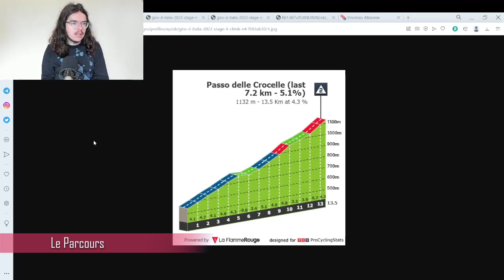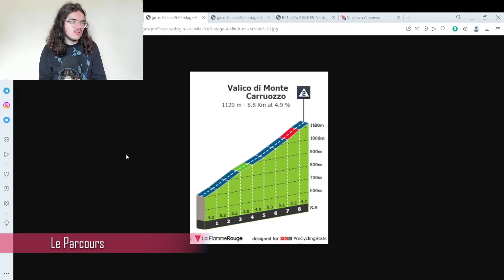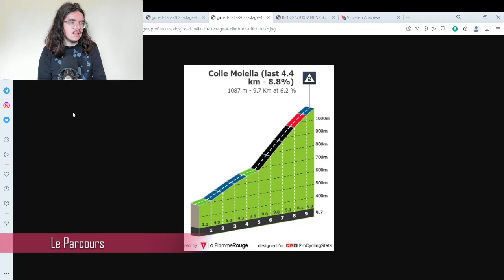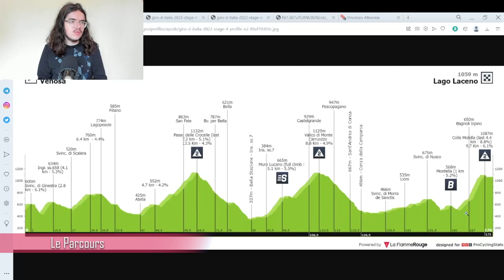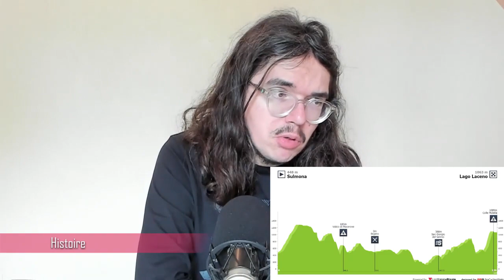🚴‍♂️Giro 2023🇮🇹 : Présentation étape 4 (Parcours, Pronos, Météo...)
Salut tout le monde, aujourd'hui, on analyse le parcours de la quatrième étape du Giro 2023. Je présente le profil de cette journée en donnant mon avis. On essayera aussi de savoir quels sont les coureurs qui peuvent une belle performance aujourd'hui.

00:00 Introduction
04:00 Parcours
09:02 Histoire
13:13 Le cycliste du jour
16:04 Météo
16:42 Stratégie
17:21 Mes Favoris
17:52 Programme TV

1.  Soudal-Quick Step

1  EVENEPOEL Remco*
2  BALLERINI Davide
3  CATTANEO Mattia
4  ČERNÝ Josef
5  HIRT Jan
6  SERRY Pieter
7  VAN WILDER Ilan*
8  VERVAEKE Louis

2.  AG2R Citroën Team

11  VENDRAME Andrea
12  CHEREL Mikaël
13  BAUDIN Alex*
14  LAPEIRA Paul*
15  PARET-PEINTRE Aurélien
16  PARET-PEINTRE Valentin*
17  PRODHOMME Nicolas
18  WARBASSE Larry

3.  Alpecin-Deceuninck

21  OLDANI Stefano*
22  CONCI Nicola
23  GROVES Kaden*
24  KRIEGER Alexander
25  LEYSEN Senne
26  RIESEBEEK Oscar
27  SBARAGLI Kristian
28  SINKELDAM Ramon

4.  Astana Qazaqstan Team

31  CAVENDISH Mark
32  BATTISTELLA Samuele*
33  DOMBROWSKI Joe
34  MOSCON Gianni
35  PRONSKIY Vadim*
36  SÁNCHEZ Luis León
37  SCARONI Christian
38  VELASCO Simone

5.  Bahrain-Victorious

41  CARUSO Damiano
42  BUITRAGO Santiago*
43  HAIG Jack
44  ARASHIRO Yukiya
45  PASQUALON Andrea
46  MILAN Jonathan*
47  SÜTTERLIN Jasha
48  ZAMBANINI Edoardo*

6.  BORA-hansgrohe

51  VLASOV Aleksandr
52  ALEOTTI Giovanni*
53  BENEDETTI Cesare
54  DENZ Nico
55  JUNGELS Bob
56  KÄMNA Lennard
57  KONRAD Patrick
58  PALZER Anton

7.  Cofidis

61  CONSONNI Simone
62  BIDARD François
63  CIMOLAI Davide
64  CHAMPION Thomas*
65  DELETTRE Alexandre
66  LASTRA Jonathan
67  ROCHAS Rémy
68  TOUMIRE Hugo*

8. EF Education-EasyPost

0  BETTIOL Alberto
0  CEPEDA Jefferson Alexander*
71  URÁN Rigoberto
72  CAICEDO Jonathan Klever
73  CARTHY Hugh
74  DE BOD Stefan
75  EIKING Odd Christian
76  HEALY Ben*
77  KUDUS Merhawi
78  CORT Magnus

9.  EOLO-Kometa

81  ALBANESE Vincenzo
82  BAIS Davide*
83  BAIS Mattia
84  FETTER Erik*
85  FORTUNATO Lorenzo
86  GAVAZZI Francesco
87  MAESTRI Mirco
88  SEVILLA Diego Pablo

10.  Green Project-Bardiani CSF-Faizanè

91  FIORELLI Filippo
92  COVILI Luca
93  GABBURO Davide
94  MAGLI Filippo*
95  MARCELLUSI Martin*
96  MULUBRHAN Henok*
97  TONELLI Alessandro
98  ZOCCARATO Samuele*

11.  Groupama-FDJ

101  PINOT Thibaut
102  ARMIRAIL Bruno
103  KÜNG Stefan
104  LIENHARD Fabian
105  MOLARD Rudy
106  STEWART Jake*
107  KONOVALOVAS Ignatas
109  VAN DEN BERG Lars*

12.  INEOS Grenadiers

111  GEOGHEGAN HART Tao
112  ARENSMAN Thymen*
113  DE PLUS Laurens
114  GANNA Filippo
115  PUCCIO Salvatore
116  SIVAKOV Pavel
117  SWIFT Ben
118  THOMAS Geraint

13.  Intermarché-Circus-Wanty

121  ROTA Lorenzo
122  BYSTRØM Sven Erik
123  BONIFAZIO Niccolò
124  HUYS Laurens*
125  MARIT Arne*
126  PETILLI Simone
127  REX Laurenz*
128  TAARAMÄE Rein

14.  Israel-Premier Tech

131  POZZOVIVO Domenico
132  BERWICK Sebastian*
133  CLARKE Simon
134  FRIGO Marco*
135  GEE Derek
136  RICCITELLO Matthew*
137  WILLIAMS Stephen
138  WÜRTZ SCHMIDT Mads

15.  Jumbo-Visma

141  ROGLIČ Primož
142  AFFINI Edoardo
143  BOUWMAN Koen
144  DENNIS Rohan
145  OOMEN Sam
146  HESSMANN Michel*
147  KUSS Sepp
148  TRATNIK Jan

16.  Movistar Team

151  GAVIRIA Fernando
152  BARTA Will
153  KANTER Max
154  ROJAS José Joaquín
155  RUBIO Einer Augusto*
156  RODRÍGUEZ Óscar
157  TORRES Albert
158  VERONA Carlos

17.  Team Arkéa Samsic

161  BARGUIL Warren
162  BOUET Maxime
163  DEKKER David*
164  GUERNALEC Thibault
165  RIES Michel*
166  RIOU Alan
167  RUSSO Clément
168  VERRE Alessandro*

18. Team Corratec-Selle Italia

171  CONTI Valerio
172  DALLA VALLE Nicolas
173  GANDIN Stefano
174  IACCHI Alessandro*
175  KONYCHEV Alexander*
176  QUARTERMAN Charlie*
177  TIVANI German Nicolás
178  VIVIANI Attilio

19.  Team DSM

181  LEKNESSUND Andreas*
182  HVIDEBERG Jonas Iversby*
183  MÄRKL Niklas*
184  MAYRHOFER Marius*
185  STORK Florian
186  TUSVELD Martijn
187  DAINESE Alberto*
188  VANHOUCKE Harm

20.  Team Jayco AlUla

191  MATTHEWS Michael
192  DE MARCHI Alessandro
193  DUNBAR Eddie
194  HEPBURN Michael
195  PÖSTLBERGER Lukas
196  SCOTSON Callum
197  STEWART Campbell*
198  ZANA Filippo*

21.  Trek-Segafredo

201  GHEBREIGZABHIER Amanuel
202  HOOLE Daan*
203  KIRSCH Alex
204  MOLLEMA Bauke
205  PEDERSEN Mads
206  SKUJIŅŠ Toms
207  TESFATSION Natnael*
208  VERGAERDE Otto

22.  UAE Team Emirates

211  ALMEIDA João*
212  ACKERMANN Pascal
213  COVI Alessandro*
214  FORMOLO Davide
215  GIBBONS Ryan
216  MCNULTY Brandon*
217  ULISSI Diego
218  VINE Jay